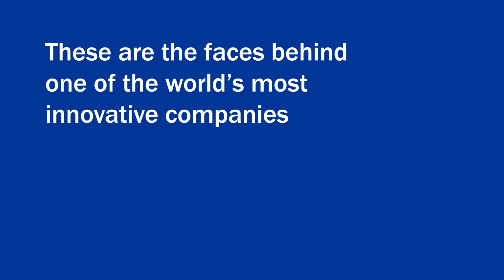Faces of Innovation by Myriad Genetics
Myriad Genetics is honored to be named one of Fast Company's World’s Most Innovative for supporting social justice and advancing health and well-being for all. Congratulations to our innovators and partners. Meet the faces illuminating innovation and learn their stories.